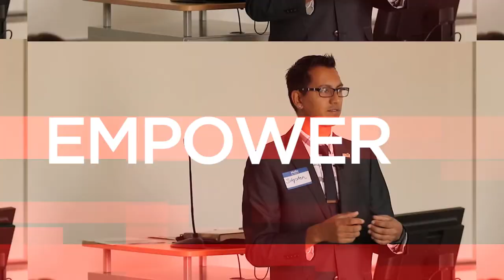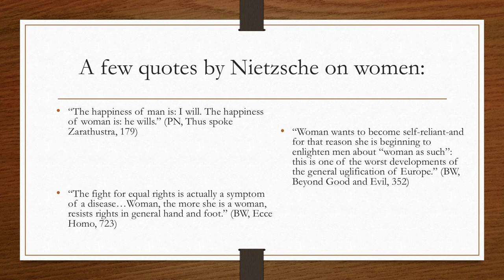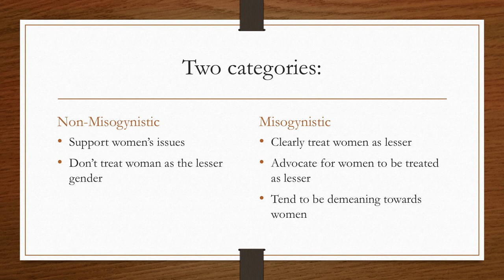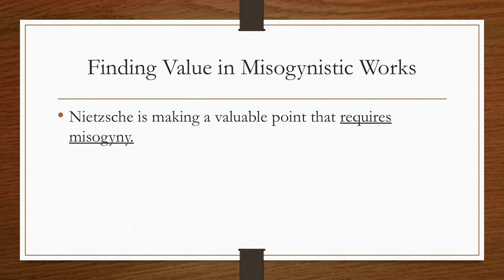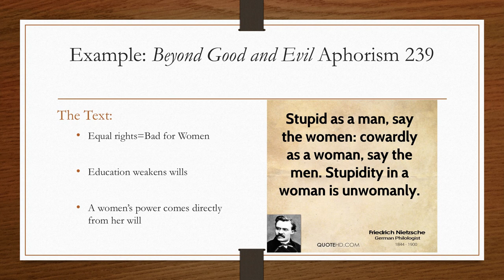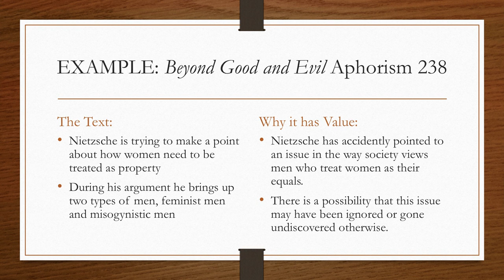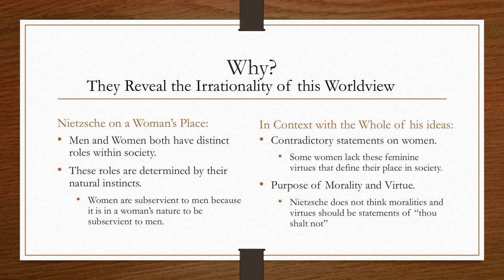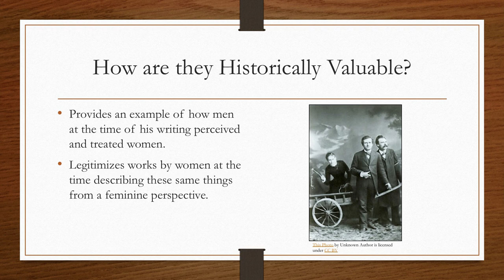Marisa Considine, Philosophy Dept and Theater Dept , The Hidden Value of Nietzsche's Works on Women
Marisa Considine, Philosophy Department and Theater Dept., "The Hidden Value of Nietzsche's Works on Women."